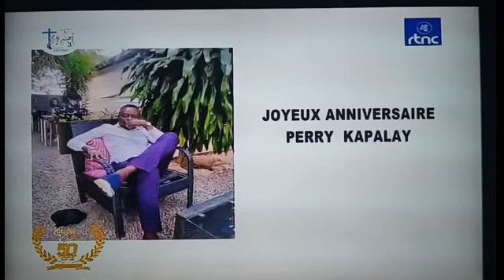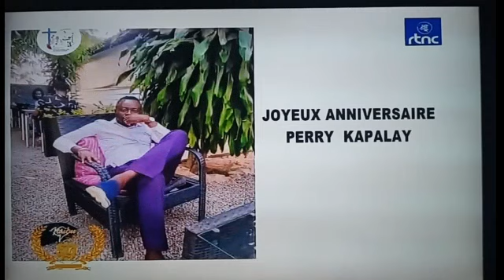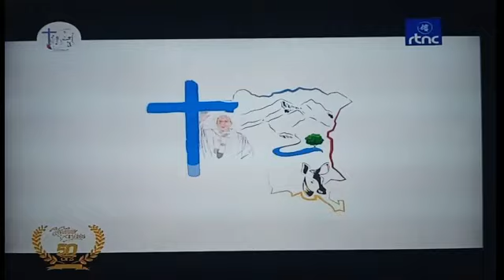KARIBU VARIETE DE MAMIE EST DOMINER SUR LE GRAND CONCERT DE WARRASON A IDIOFA AU GRD BANDUNDU..29/01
KARIBU VARIETE DE MAMIE ILELA EST DOMINER AU GRAND CONCERT EFFECTUE DE WARRASON A IDIOFA AU GRAND BANDUNDU...29/01/2023...